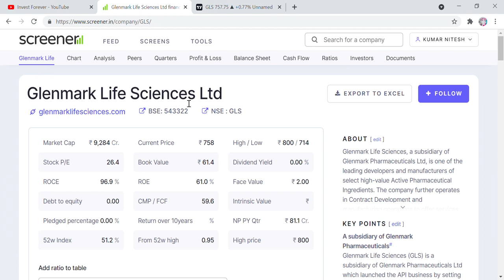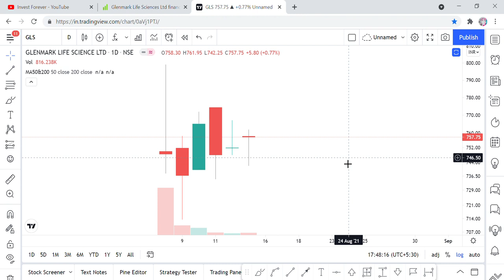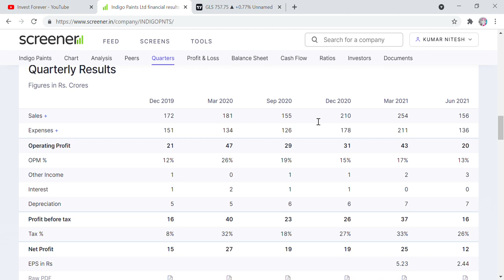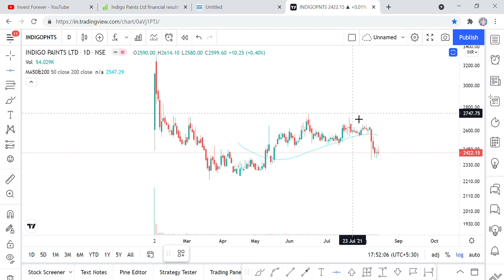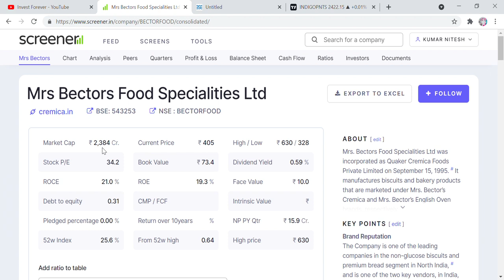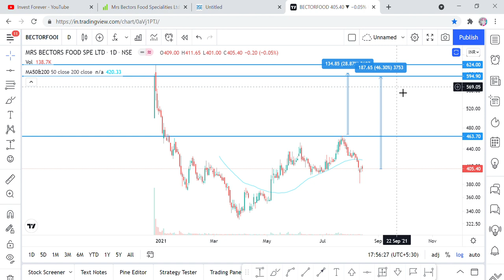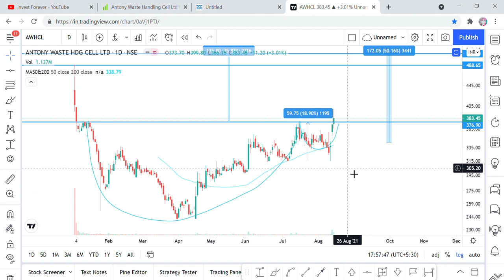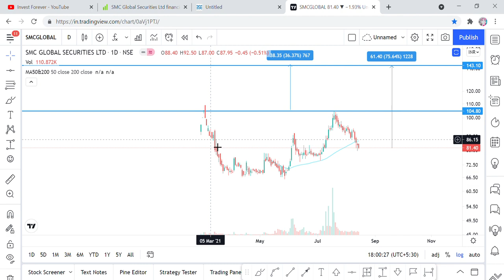GLENMARK LIFE SCIENCE, SMC SECURITIES, INDIGO PAINTS, BECTOR'S FOOD, ANTONY WASTE HANDLING...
Hi Friends,